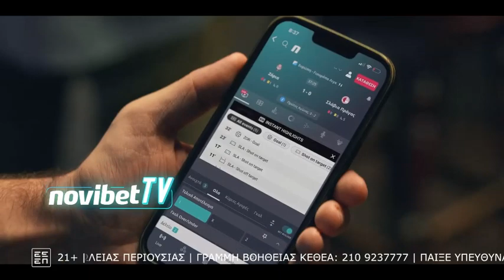Η ιστορία του τελικού του 1985 και της μη συμμετοχής του Χρήστου Δημόπουλου...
Η ιστορία του τελικού του 1985 και της μη συμμετοχής του Χρήστου Δημόπουλου...- Σπορ Σκορ Ρεκόρ 04/10/23